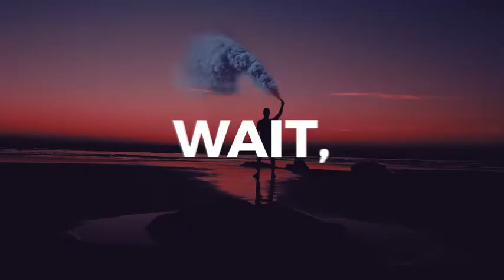Pure Rhythm Opener (After Effects Template)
Features:
- 2 Versions included: 0:32 min and 0:19 min